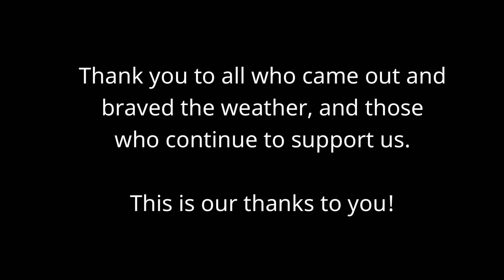Peshke Pumkin Party 2022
Client appreciation event 2022. We went from tank tops, shorts, flip flops and 23 degrees to winter gear and hours of snow removal! Lots of changes the morning of the party but we had so much fun!